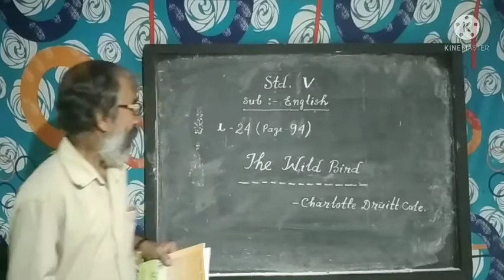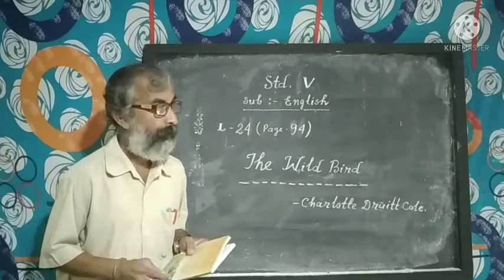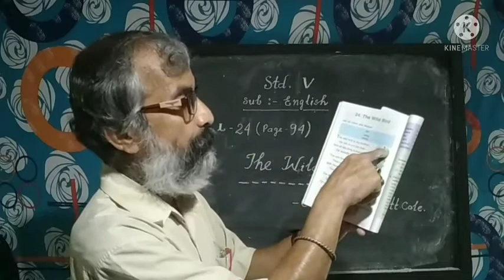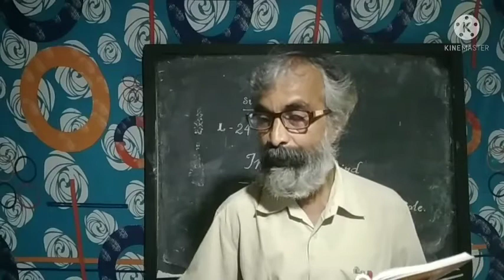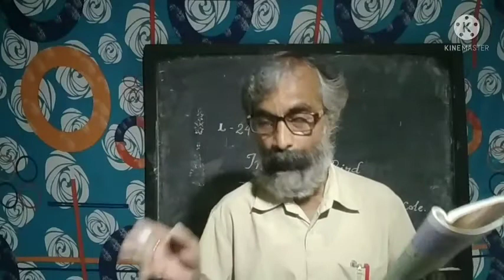English class for Std-V